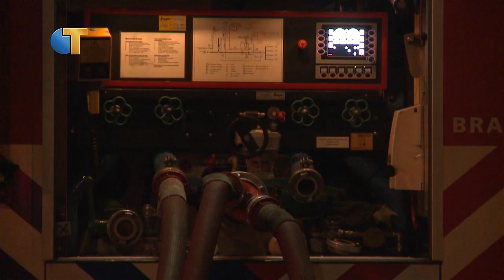Uitslaande brand bij bowlingcentrum - Omroep Tilburg Nieuws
Vrijdagavond is er een grote uitslaande brand ontstaan bij een bowlingcentrum aan Ringbaan-Oost in Tilburg. Een deel van het pand is ingestort. Er zijn 2 gewonden gevallen door het inademen van de rook.